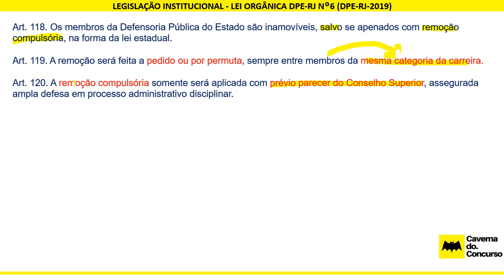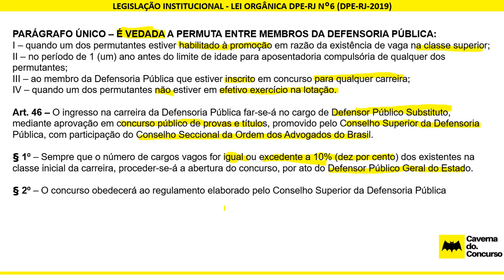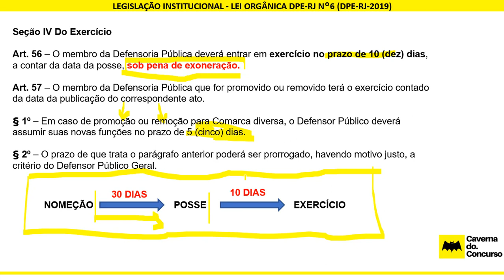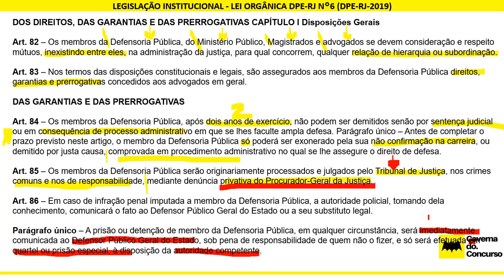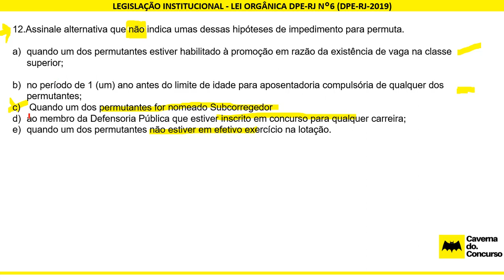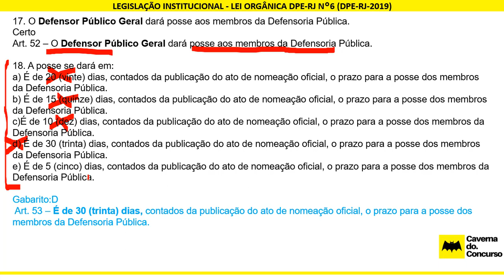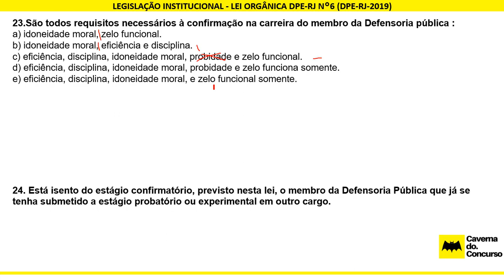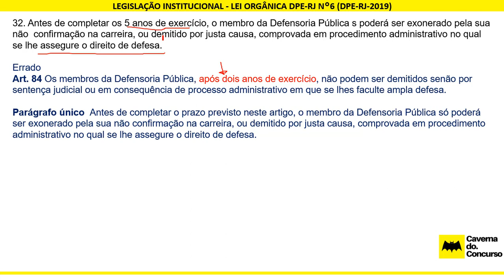Lei Complementar N 6 da Defensoria Pública do Estado do Rio de Janeiro - Parte 2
DIREITO ADMINISTRATIVO - FGV - DPE-RJ

Concurso Rio de Janeiro
Defensoria Pública do Estado do Rio de Janeiro
Banca FGV
Fundação Getúlio Vargas